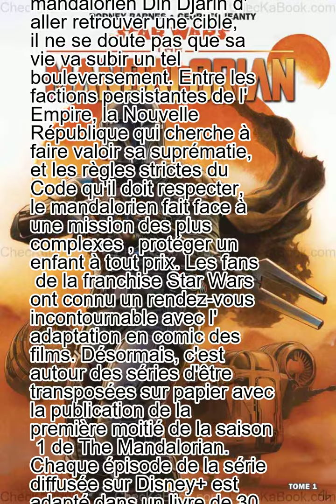Star Wars The Mandalorian Tome 1 de Georges Jeanty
Lorsqu'on demande au mandalorien Din Djarin d'aller retrouver une cible, il ne se doute pas que sa vie va subir un tel bouleversement. Entre les factions persistantes de l'Empire, la Nouvelle République qui cherche à faire valoir sa suprématie, et les règles strictes du Code qu'il doit respecter, le mandalorien fait face à une mission des plus complexes , protéger un enfant à tout prix. Les fans de la franchise Star Wars ont connu un rendez-vous incontournable avec l'adaptation en comic des films. Désormais, c'est autour des séries d'être transposées sur papier avec la publication de la première moitié de la saison 1 de The Mandalorian. Chaque épisode de la série diffusée sur Disney+ est adapté dans un livre de 30 pages, offrant aux lecteurs une expérience immersive de l'aventure du mandalorien.